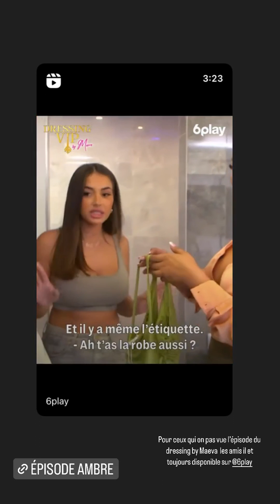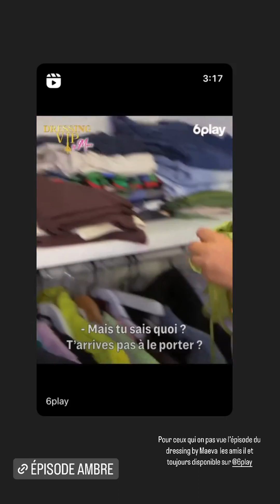AMBRE LMAM - 23 Décembre 2022